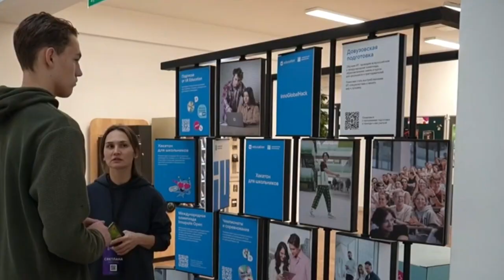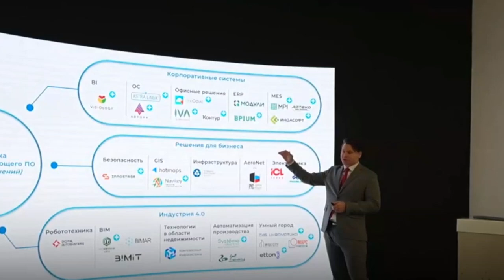Дмитрий Демешин ознакомился с работой инновационных площадок в Татарстане